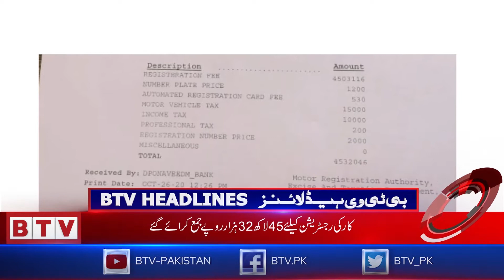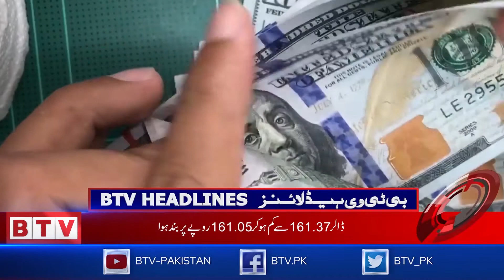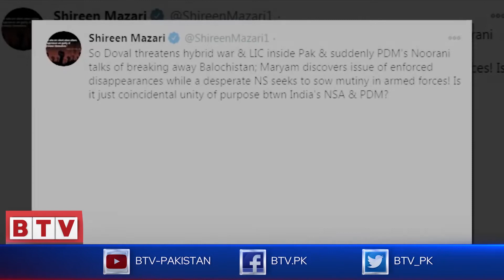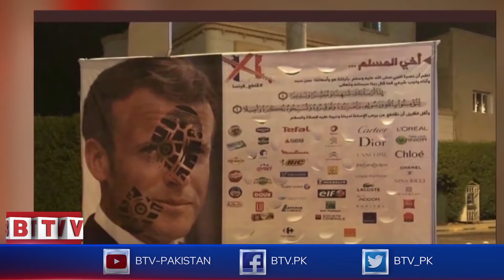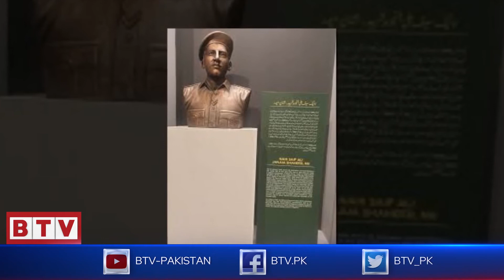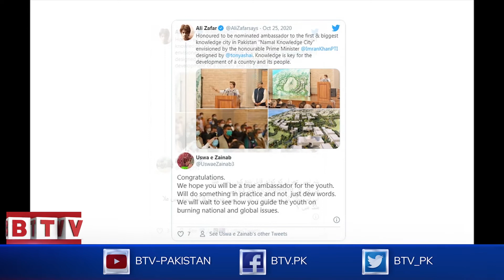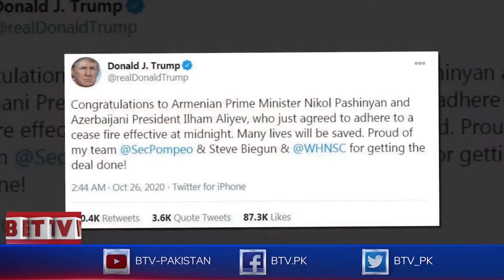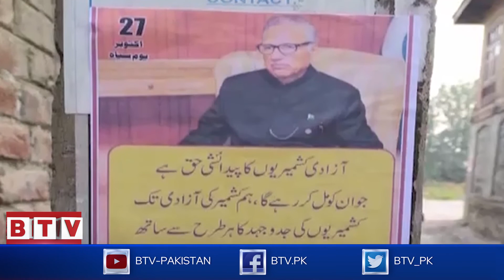Bulletin 2100 PST - 26th October 2020 - BTV